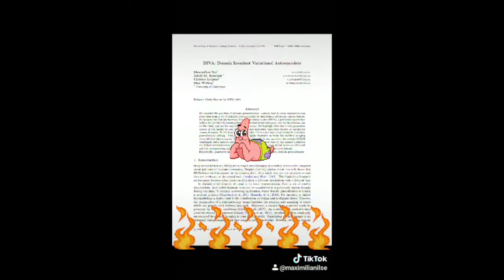MIDL 2020, O043, Ilse et al. Teaser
O043 - DIVA: Domain Invariant Variational Autoencoder

Maximilian Ilse, Jakub M. Tomczak, Christos Louizos, Max Welling